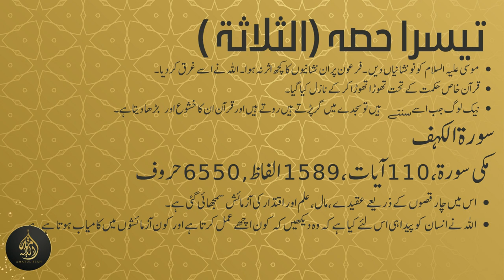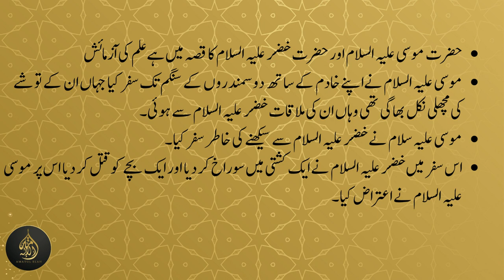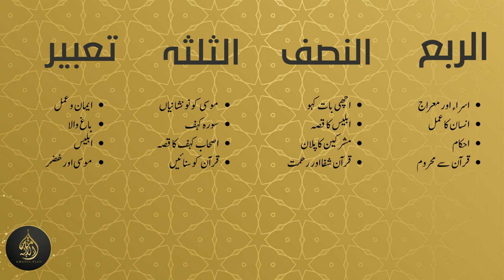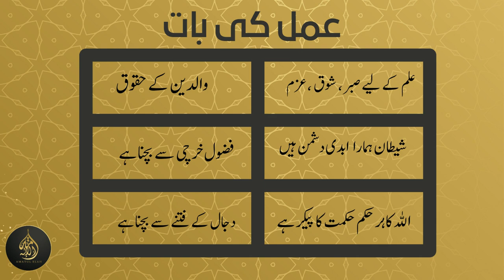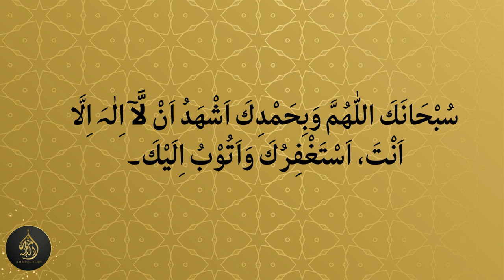Dura e Quran (2023) Juz15 Dated: 23 March 2023 islam islamic quran duraequran #2023